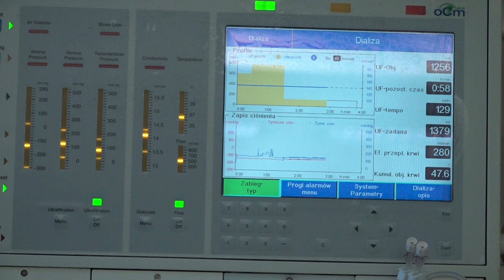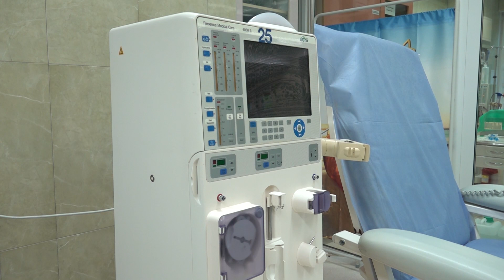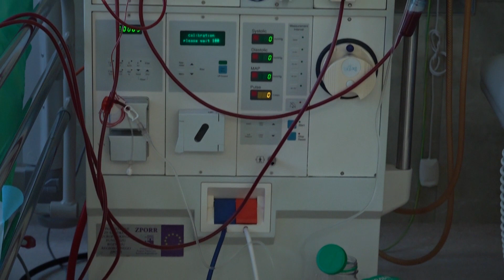Nowa stacja dializ Wielospecjalistycznego Szpitala Wojewódzkiego w Gorzowie Wlkp. tuż tuż!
To będzie jedna z najnowocześniejszych stacji dializ w kraju, powstaje obok Ośrodka Radioterapii. Zapewni więcej miejsca, odpowiednią separację osób chorych od zdrowych, najnowocześniejszy sprzęt i odpowiedni komfort pacjentom. Budynek jest już wykańczany w środku. Kosztował 19 mln zł, a otwarcie zaplanowano na koniec stycznia.